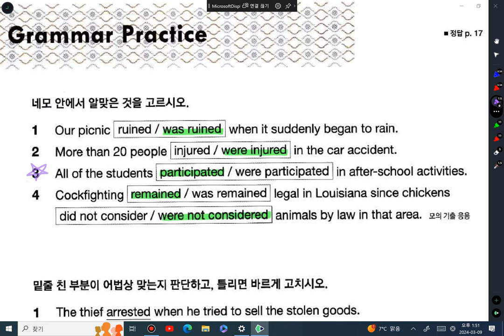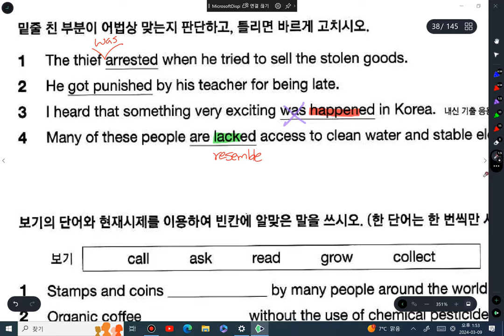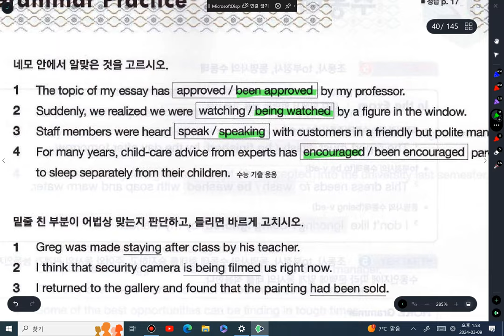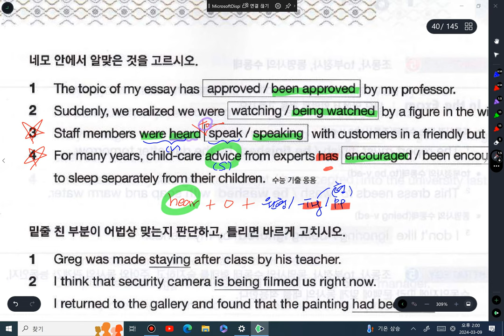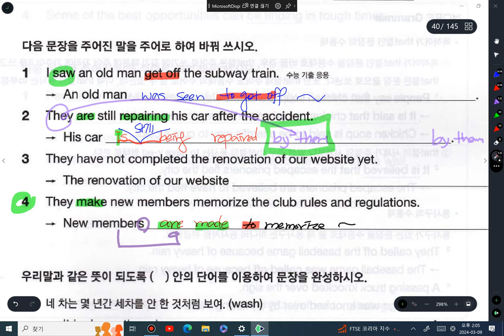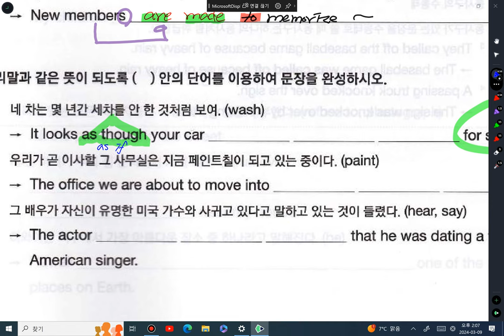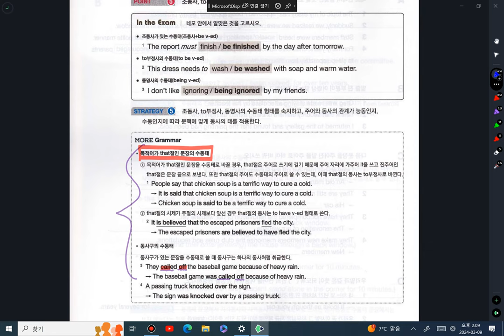3 09 우준 문법#1